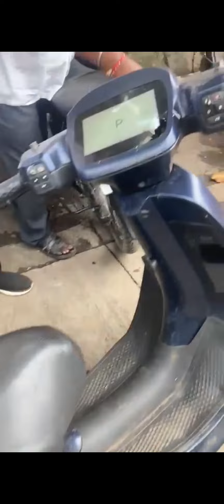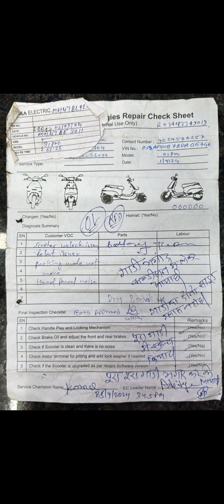ola electric scooter